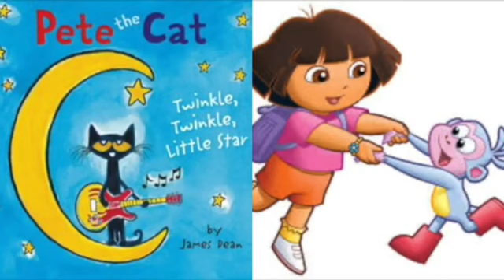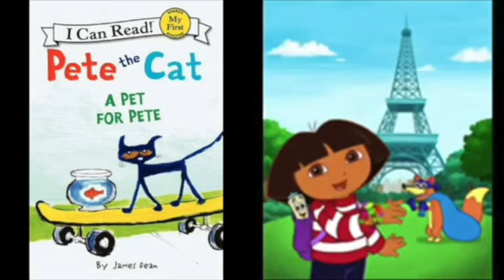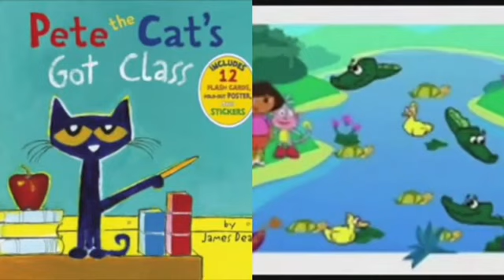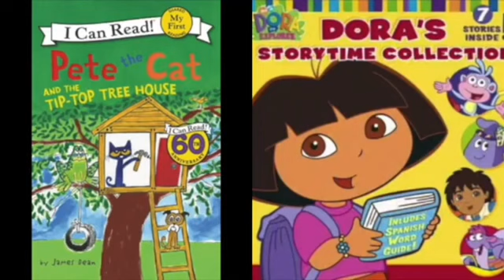MERGED - Pete The Cat and Dora The Explorer Show Me